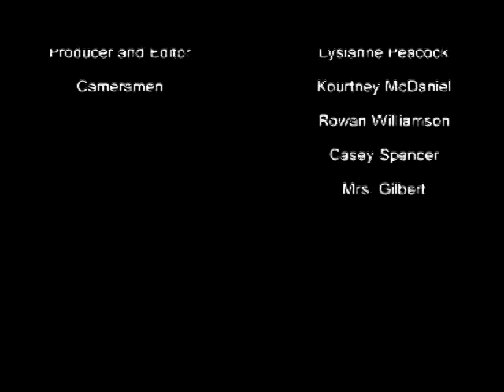Funny Moments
Quickly put together movie for film fest